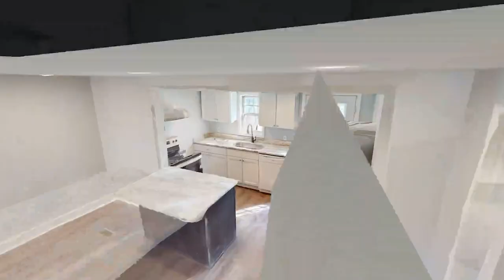401 Locust St Clarksville TN 37042 — Fernando Castellanos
401 Locust St Clarksville TN 37042 - Fernando Castellanos

401 Locust St Clarksville TN 37042 - Fernando Castellanos

401 Locust St Clarksville TN 37042 - Fernando Castellanos
360 virtual tour real estate